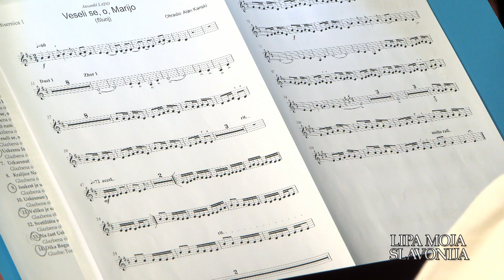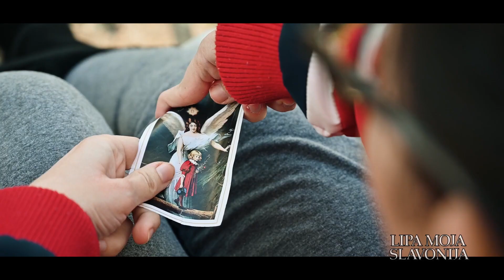SBTV LIPA MOJA SLAVONIJA - 10.05.2022.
LIPA MOJA SLAVONIJA | UTORKOM | 19:10

urednik emisije: Ivan Čalić